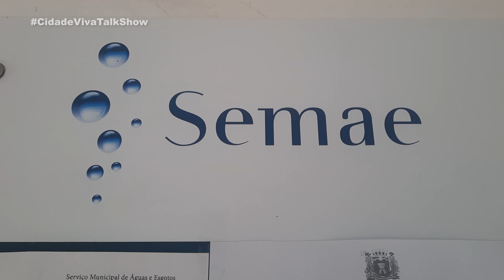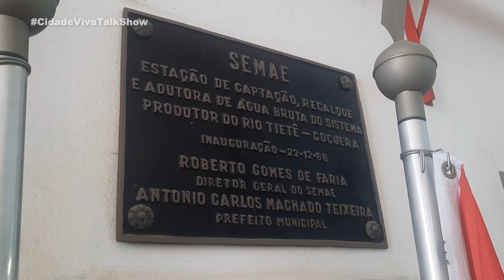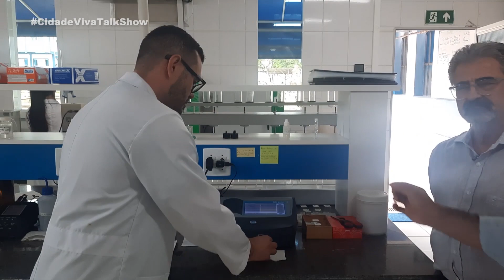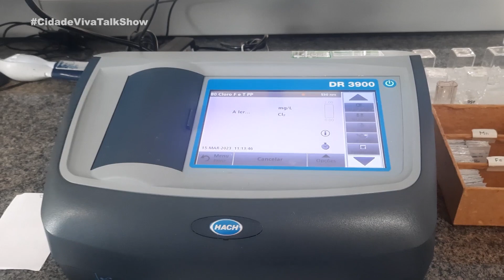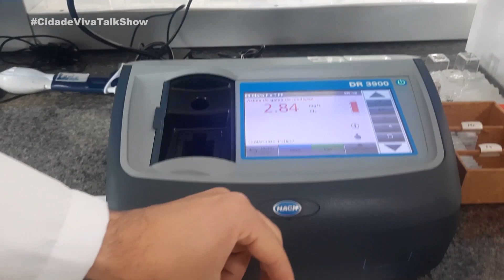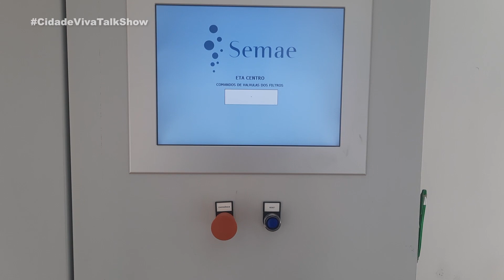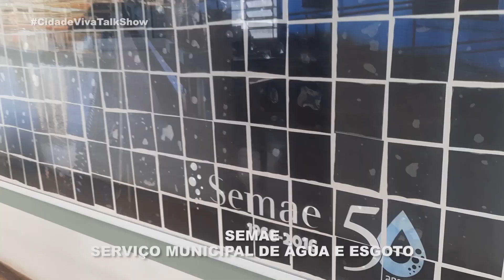SEMAE - COMO FUNCIONA - PROCEDIMENTOS DE SEGURANÇA - TRATAMENTO - MOGI DAS CRUZES - CIDADE VIVA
Visitamos a SEMAE de Mogi das Cruzes.
Recebidos gentilmente pelo diretor geral, Frascisco Cochi Camargo, nossa equipe conheceu todos setores e procedimentos do Controle de Qualidade que a SEMAE aplica durante suas operações diária e ineterruptas.
Um programa com muita informação importante para os moradores da região.